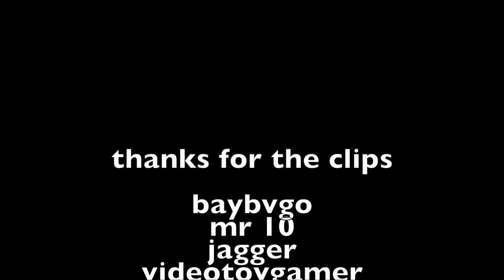piano sonata no 11 in a major remake